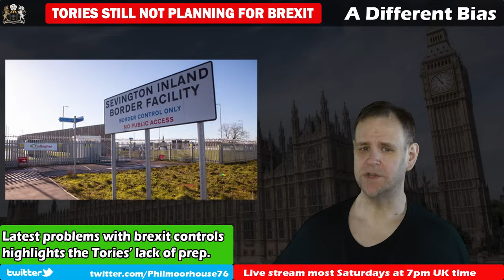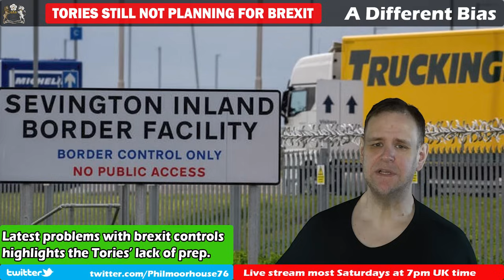Latest Brexit Systems Failures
The latest failures of our new brexit import controls are leading to lorries facing even greater delays, which is already resulting in deliveries of fresh items being turned down. This is going to lead to higher food prices and more shortages. And much of this is because the Conservatives did not plan for things going wrong.